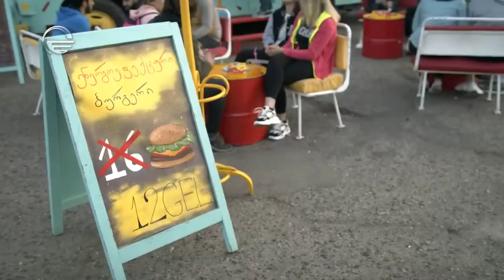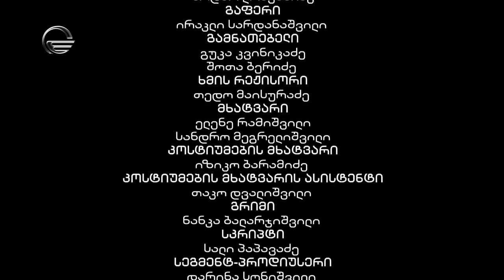მისამართის გარეშე - 17 სერია